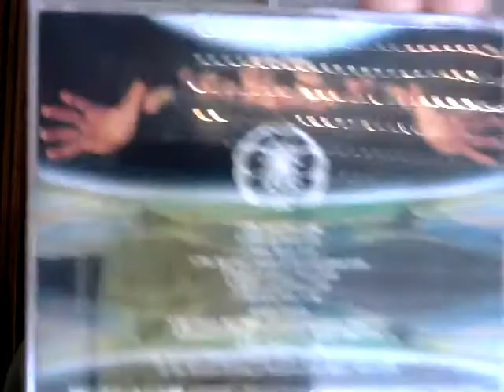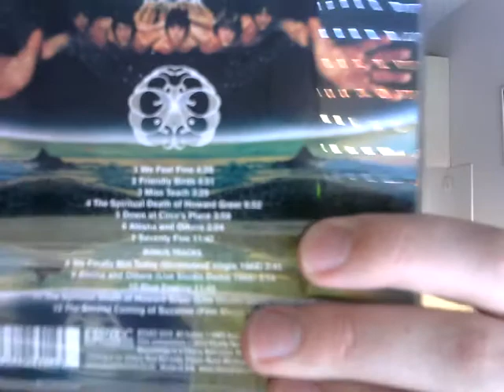Vidéo musico-culturelle, épisode 6 : Touch, groupe de rock progressif (1968-1969)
Pour la pochette de l'unique album de Touch